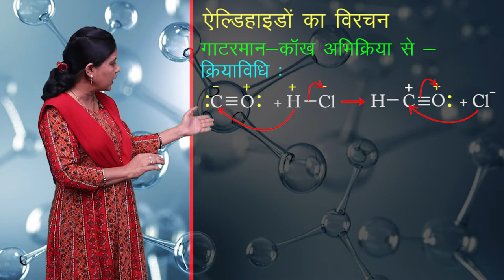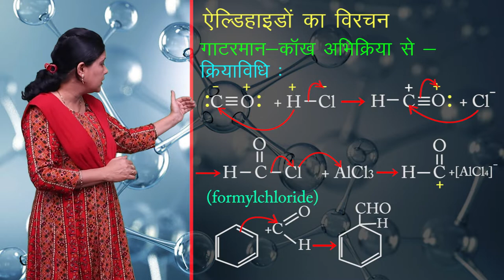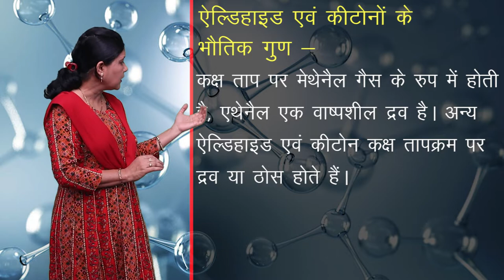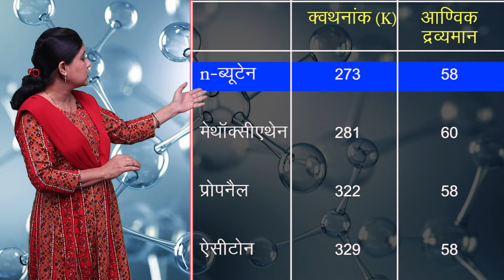CLASS 12th CHEMISTRY | CHAPTER | ALDEHYDES , KETONS AND CARBOXYLIC ACID | 4